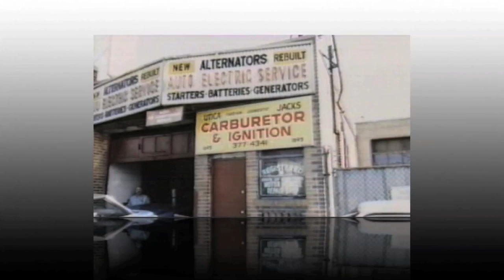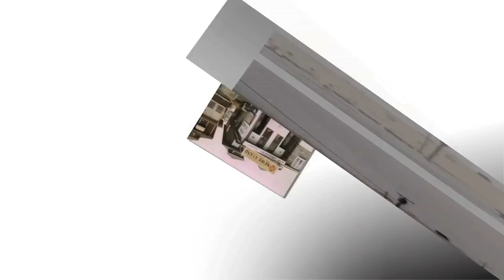Canarsie in the 1980's Video Dedication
I want to give a gift of Memories to everyone and take you back to the years of the 1980's. This Video Presentation is my way of saying thanks to everyone for your support. Sit back and Enjoy a look back of a lot of the Stores which took up most of the territory of a place called home.